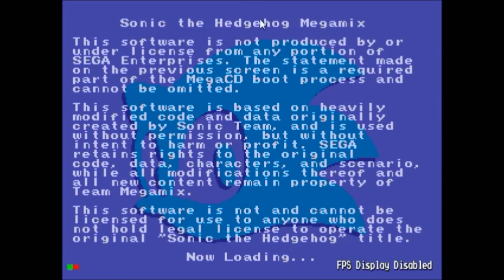Sonic Megamix walkthrough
Stream enregistré le 14 décembre 2013.